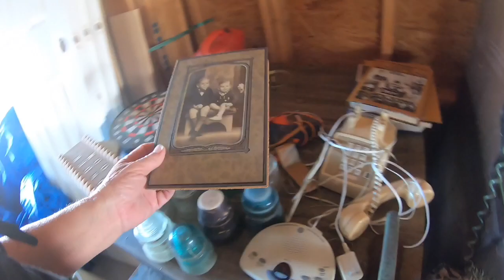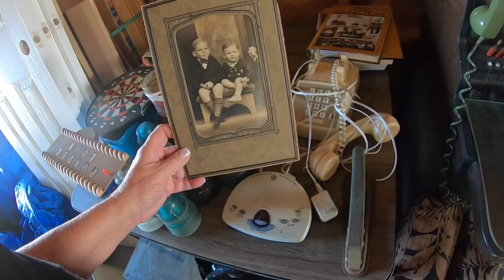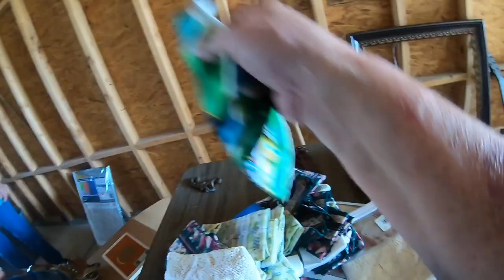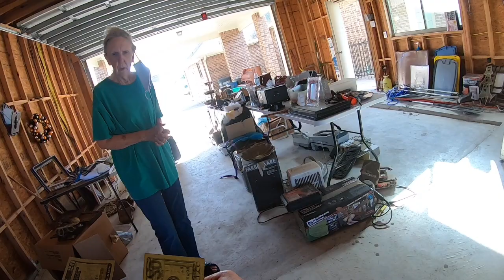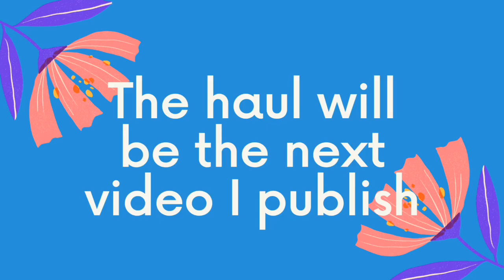GARAGE SALE - THAT'S A TON OF ANTIQUES!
Amazon-Products I love and use

Snail Mail:
Tonya Sheets